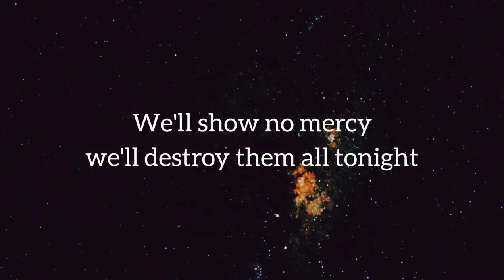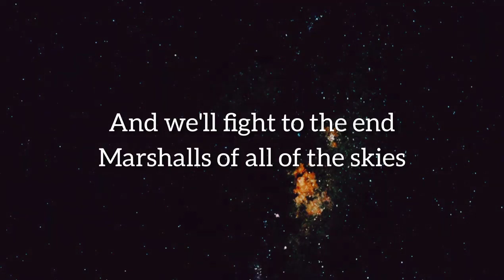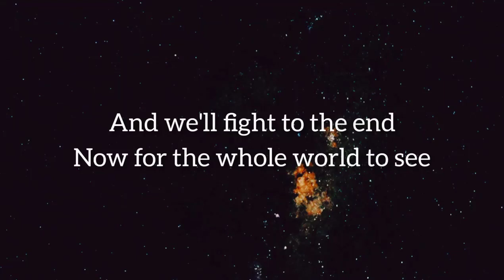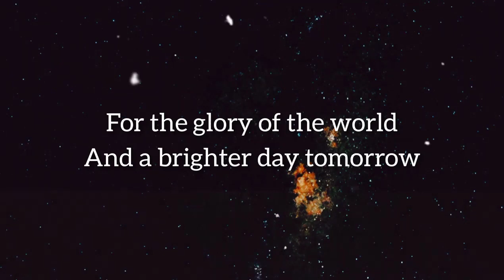DragonForce - Troopers of the Stars (Lyrics acapella) | Épica Odisea Espacial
¡Bienvenidos a un viaje épico por el espacio! En este video de DragonForce, escucharás "Troopers of the Stars" en español mientras disfrutas de una serie de imágenes impresionantes de planetas, estrellas, nebulosas y naves espaciales. La letra de la canción te llevará a través de una odisea espacial en la que valientes tropas estelares se enfrentan a enemigos intergalácticos, luchando por la libertad y la supervivencia. El ritmo vertiginoso y la guitarra de alta energía de DragonForce te harán sentir como si estuvieras viajando a través de la galaxia a toda velocidad.

DragonForce - Troopers of the Stars (Lyrics)

Razczak's Roughnecks rule!

One power inside, one power for all
For the flag and corps, we're standing tall
We'll serve our country and we'll serve mankind
We'll blast those maggots to the end of time
We'll show no mercy, we'll destroy them all tonight

Earth in danger, we need our savior
A hope for the fate of us all
Fatal distress, deploy the Roughnecks
A hero to answer the call

So here we stand, we're not afraid to die
Armed and dangerous, some bugs are gonna fry
And we'll fight to the end, marshalls of all of the skies

For the glory of the world and a brighter day tomorrow
Unified by truth and justice, future knights we are
Counting down to victory, we'll save the federation
We will turn them into slime, we're troopers of the stars
Woah
So join up now!

Find the brain bug, destroy that fat slug
Awaiting the final command
Send the drop ships, tonight we end it
We'll splatter them over the lands

So kill 'em all and clean out planet P
Stand as one, we're mobile infantry
And we'll fight to the end, now for the whole world to see